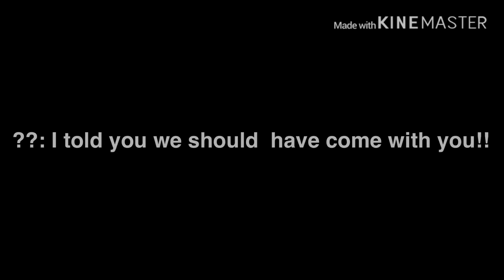Ppg x rrb||Love Story|| Part 10